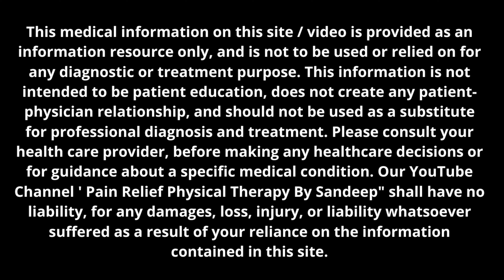Self Massage Technique For Instant Neck Pain Relief | Head Backside Pain Relief Massage Therapy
In this Video we have explained the best self massage therapy for instant neck pain relief and back side head pain relief.

By watching this video, you agree to indemnify and hold harmless Pain relief physical therapy by sandeep (and its representatives) for any and all losses, injuries, or damages resulting from any and all claims that arise from your use or misuse of this content. Pain relief physical therapy by sandeep  makes no representations about the accuracy or suitability of this content.  USE OF THIS CONTENT IS AT YOUR OWN RISK

Follow the link to know TENNIS ELBOW Causes, Symptoms And Treatment | Best Exercises For Tennis Elbow Pain | (In Hindi)

Follow the link to know Instant Shoulder Pain (Frozen Shoulder) Relief | Trigger Point Release Technique | (In Hindi)

Follow the link to know NECK PAIN RELIEF | 4 Best Exercises For Headache | Cervical Spondylosis | Part 2 | (In Hindi)

Follow the link to know Cervical Spondylosis | Causes | Symptoms | Best Exercises | Neck Pain | Treatment | (In Hindi)

Follow the link to know EXERCISES for Shoulder Strengthening AT HOME | ROTATOR CUFF | Shoulder Pain Relief | (In Hindi)

Follow the link to know How to sleep with NECK PAIN? | Big Mistake People do in Neck Pain | How To Use Pillow? (In Hindi)

Follow the link to know Lower Back Pain relief Exercises | 5 Best Exercises For Back Pain | No More Back Pain | ( In Hindi)

Follow the link to know Frozen Shoulder Treatment | Causes | Stages | 3 Best Exercises for Frozen Shoulder Pain | (In Hindi)

Follow the link to know How to Fix "HUNCHBACK" Posture PERMANENTLY in 10 Minutes |4 Easy Exercises| (Thoracic kyphosis Correction)

Follow the link to know How To Fix Forward Head Posture Quickly? | 2 Easy Exercises for FHP Correction| No More Neck Pain

Follow the link to know NECK PAIN RELIEF INSTANTLY| How to Release Neck Pain In ONE Day? | Myofascial Massage Technique